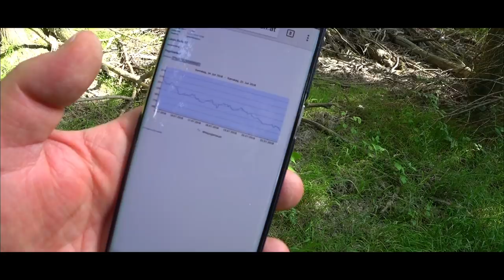Kleine Tour und dabei die Sony X3000 testen 🔽371🔽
Die neue Actioncam, die Sony HDR X3000 ist unter der Woche angekommen. Natürlich gehört die gleich auf einer Tour getestet.
Nichts aufregendes, sondern auf Wegen von Schloss Eckartsau zur Donau runter.
Wer dabei sein möchte, ist herzlich eingeladen.
Los geht´s ...

➡️ Schlafen ⬅️
▶️ Tarp DD 3x3 Camo